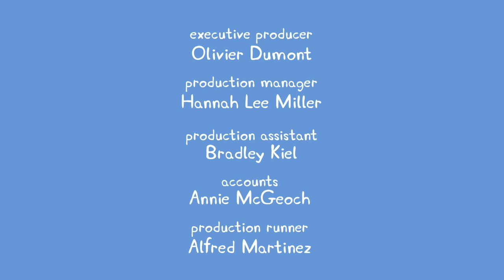Peppa Pig New Episodes - Madame Gazelle's House - Kids Videos